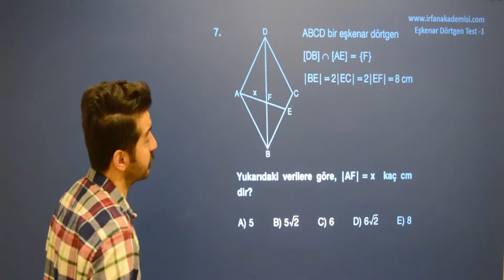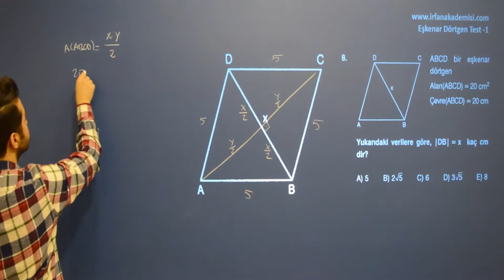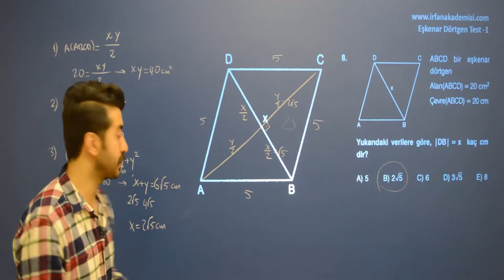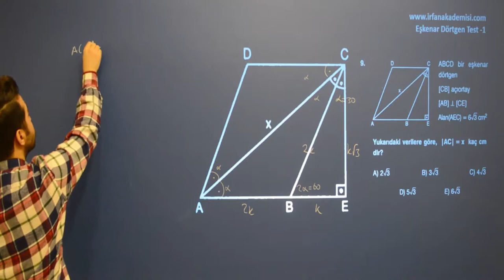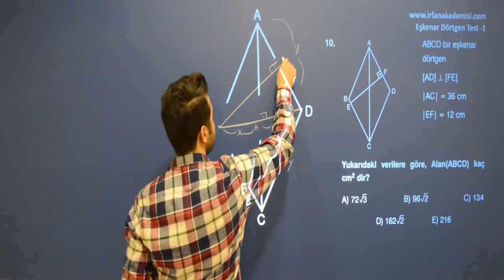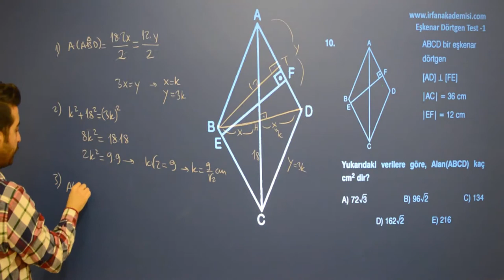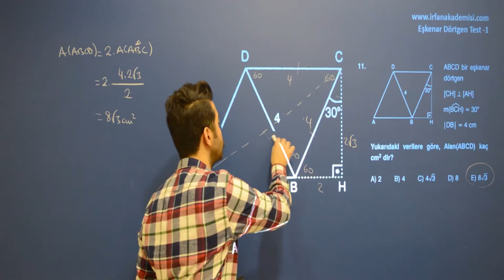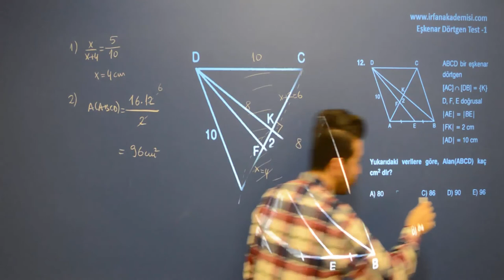Geometri, Eşkenar Dörtgen Çözümlü Sorular Test -1 ikinci Bölüm